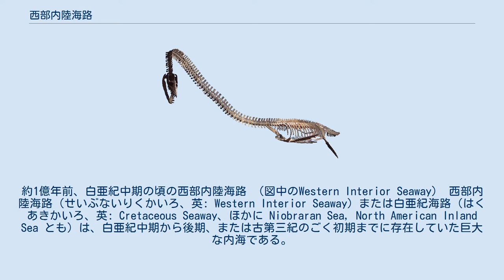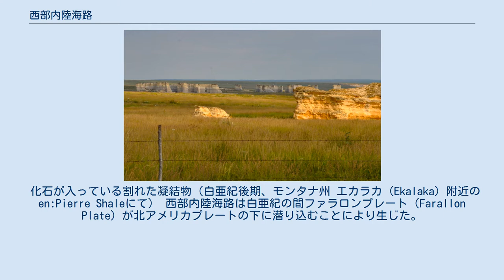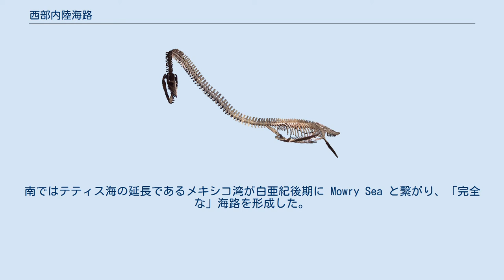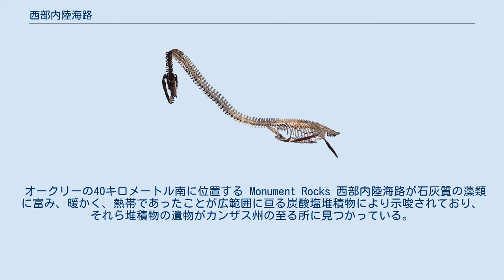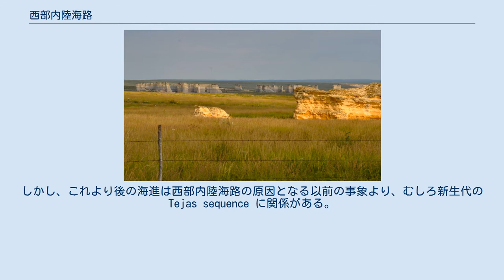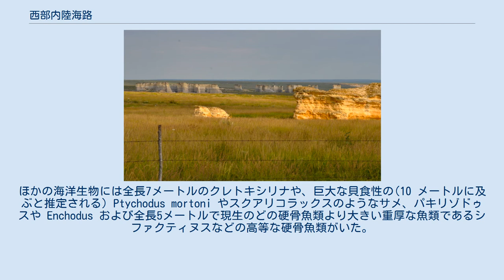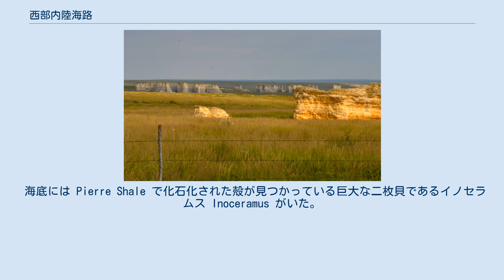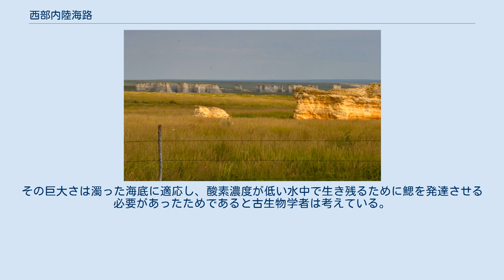西部内陸海路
約1億年前、白亜紀中期の頃の西部内陸海路 （図中のWestern Interior Seaway） 西部内陸海路（せいぶないりくかいろ、英: Western Interior Seaway）または白亜紀海路（はくあきかいろ、英: Cretaceous Seaway、ほかに Niobraran Sea, North American Inland Sea とも）は、白亜紀中期から後期、または古第三紀のごく初期までに存在していた巨大な内海である。
以下、本項では名称を「西部内陸海路」に統一する。
 北アメリカ大陸の西部をララミディア大陸（Laramidia)として、東部をアパラチア大陸（Appalachia）として2つに分断していた。
現在のアメリカ合衆国とカナダに当たる地域の間を通り、南はメキシコ湾、北は北氷洋に至るまで及んでいた。
最大で深さ760メートル、 幅970キロメートルに達し、長さは3,200キロメートルを上回っていた。
 化石が入っている割れた凝結物（白亜紀後期、モンタナ州 エカラカ（Ekalaka）附近のen:Pierre Shaleにて） 西部内陸海路は白亜紀の間ファラロンプレート（Farallon Plate）が北アメリカプレートの下に潜り込むことにより生じた。
プレートの収束が進行してくると、若く浮揚性のあるファラロンプレートのリソスフェアが低角で沈み込んだ（スラブの低角沈み込み、フラットスラブ沈み込み、英: flat-slab subductionと呼ばれる現象）。
この低角で沈み込んだスラブはリソスフェア基部に静止摩擦 を働かせて、それを引き下げ、水面に dynamic topography を産み出した。
これが西部内陸海路の開闢である。
白亜紀に起こったこの沈下と海水面上昇により、北の北氷洋からの水と南のメキシコ湾からの水が合流して中央低地帯を水没させ、 白亜紀の間に海を海進・海退させた。
 西部内陸海路の最も初期の段階は、白亜紀中期に北氷洋の腕が北アメリカ西部から南に海進して始まり Mowry Sea を形成した。
 Mowry Sea は有機物に富んだ頁岩層である Mowry Shale から命名された。
南ではテティス海の延長であるメキシコ湾が白亜紀後期に Mowry Sea と繋がり、「完全な」海路を形成した。
 西部内陸海路はロッキー山脈から東のアパラチア山脈まで広がり、約1,000キロメートルの幅を有していたが、その深さは深くとも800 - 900メートルしかなかった。
これは海としては浅い方である。
2大陸の分水界は東西から西部内陸海路に流れ込んでその水を薄め、侵食されて低地の海岸に沿って三角洲系の移動を行うシルトの供給源となった。
西部内陸海路の東部の海岸はほとんど沈降しなかったが、西部の境界はスヴィエ変動帯（Sevier orogenic belt)から東へ侵食された厚い砕屑ウェッジ（clastic wedge）を構成する。
 海岸西部は平均海水面と堆積物供給の変化に伴ってこのように高い変動性を示した。
 オークリーの40キロメートル南に位置する Monument Rocks 西部内陸海路が石灰質の藻類に富み、暖かく、熱帯であったことが広範囲に亘る炭酸塩堆積物により示唆されており、それら堆積物の遺物がカンザス州の至る所に見つかっている。
顕著な例としてMonument Rocks が挙げられる。
これは曝露されたチョークが周囲の地面から約20メートルの高さの塔を形作っているものである。
これは国立自然ランドマーク（National Natural Landmark）と The 8 Wonders of Kansas の一つに選定されていて、カンザス州 オークリー(英語版)の約40キロメートル南に位置する。
 白亜紀後期に数回、西部内陸海路は無酸素の時代（Western Interior Seaway anoxia）を経験した。
そこで底層水は酸素が欠乏し、水柱（water column）は層別化された。
 白亜紀末、ララミー変動と呼ばれる造山運動によって砂洲（砂岩）と泥質の汽水性潟湖（頁岩）が持ち上げられた（これはララミー層 Laramie Formation として今日でもシルトと砂岩の厚いシーケンスがみられる）。
その時、その間にある盆地が段階的に沈降した。
西部内陸海路はダコタを横切り、メキシコ湾に向かって南へ後退した。
この縮小した時期の西部内陸海路は Pierre Seaw...